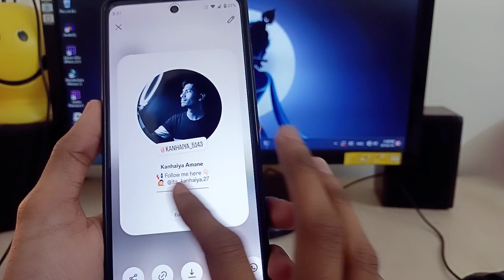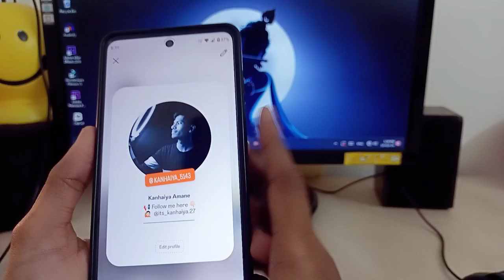Instagram Profile Card Kaise Banaye | Share Your Profile Card Instagram New Feature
Instagram Profile Card Kaise Banaye |
How To Make Instagram Profile Card | Share Your Profile Card Instagram

In this video I’m going to show you how you can use Instagram's New Feature of share your profile card Instagram, & how to create your Instagram profile card.